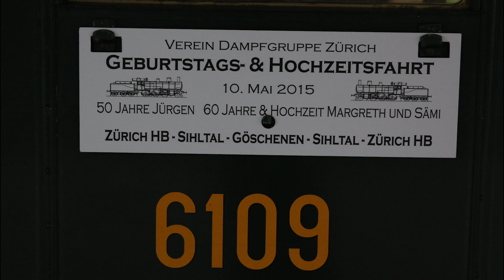[HD] B 3/4 1367 Gotthardfahrt --- 10.05.2015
Am 10. Mai 2015 führte die B 3/4 136 einen stilechten Zug bestehend aus 2-Achs-Personenwagen und einem 3-Achs-Gepäckwagen nach Göschenen. Die gecharterete Fahrt führte von Zürich durchs Sihltal-Zug- Arth-Goldau  nach Göschenen. Die Lok wurde anschliessend in Airolo auf der Drehscheibe für die Rückfahrt gedreht. Die Ae 6/6 11411 kam als Vorspann (durch den Tunnel) und als Bremslok am Schluss des Zuges für die Talfahrt zum Einsatz. Ab Erstfeld führte die Fahrt alleine wieder nach Zürich (ohne Ae 6/6 11411)
Beteiligte:
Verein Dampfgruppe Zürich
SBB Historic
DVZO
HEG
Lokremise Sulgen